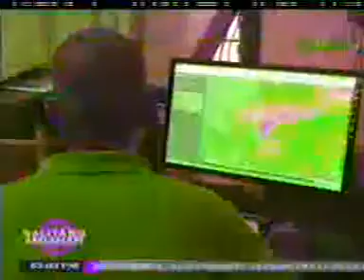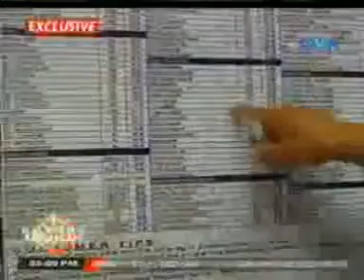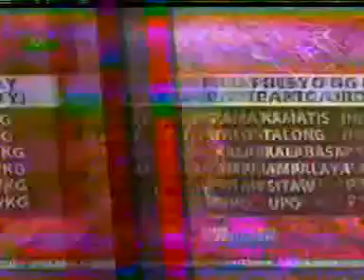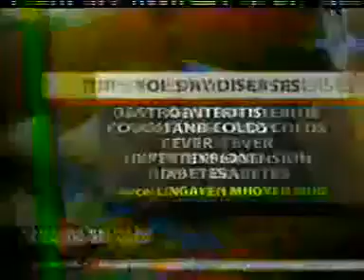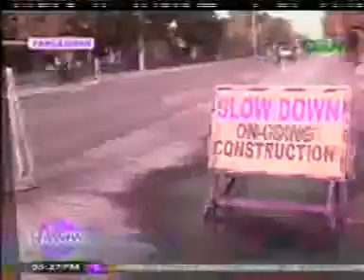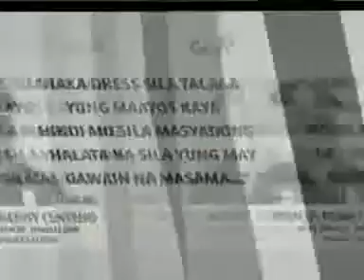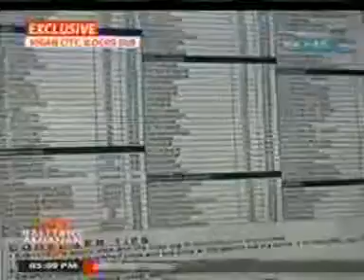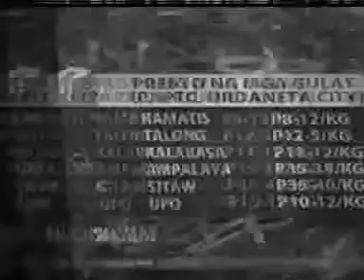TV Patrol Live December 18, 2017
TV Patrol Live December 16, 2017 TV Patrol Live December 17, 2017 TV Patrol Live December 19, 2017 TV Patrol Live December 20, 2017 TV Patrol Live December 21, 2017 Ang Probinsyano December.

TV Patrol, 24 Oras, CNN Phillipines, AKSYON.

24 Oras December 18 2017.

MAYNILA - Hinahanap na ng Land Transportation Regulatory and Franchising Board (LTFRB) ang babaeng nakunan sa video habang mistulang nananampal ng kaalitang taxi driver sa Quezon City.